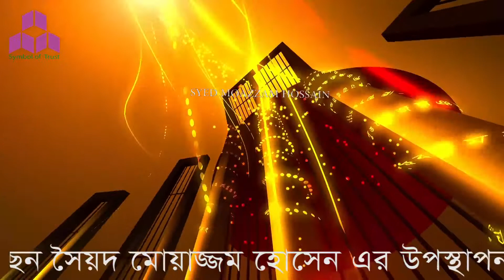VOICE OF BUSINESS EPI 08 PART A (Syed Moazzam Hossain)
(Syed Moazzam Hossain)  TV Talk Show Voice of Business